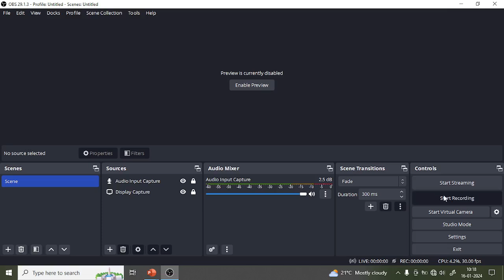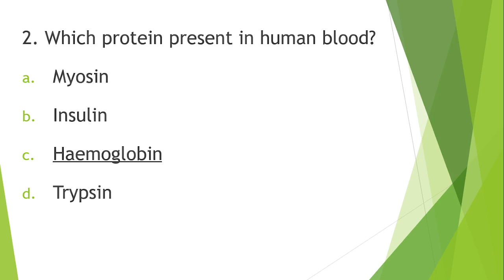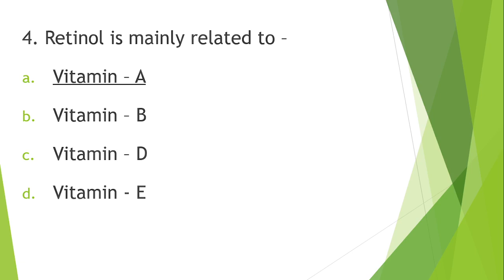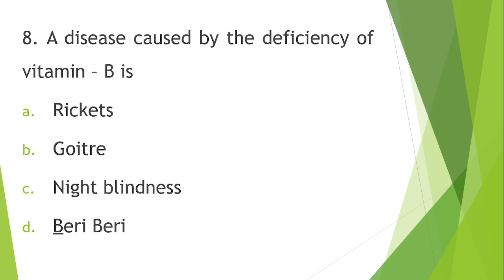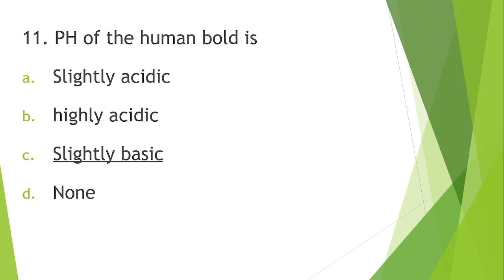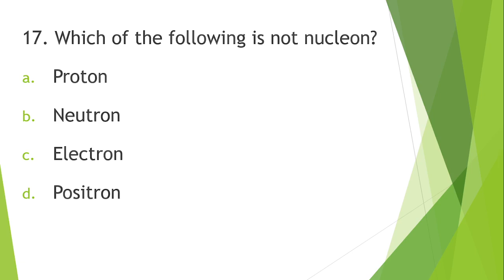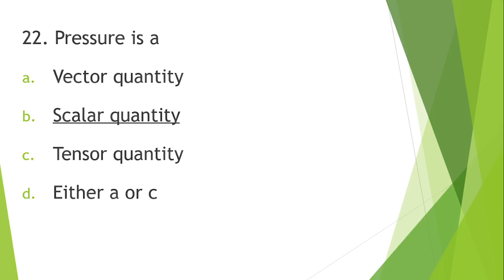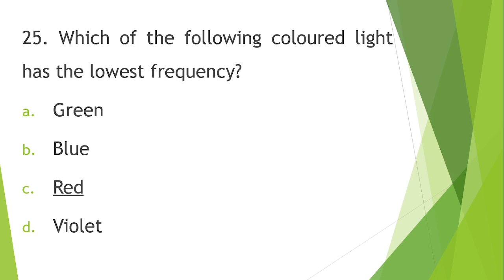Science Mock Test || LSI Forester Forest Guard|| OSSSC Exams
Science MCQ Practice For Forest Guard Forester Livestock Inspector || OSSSC Combined Exam ||

Science MCQ practice for OSSSC,Forest Guard Science Practice,Livestock Inspector Science MCQ Practice,PHYSICS Questions Practice for OSSSC,Biology Questions Practice for Forest Guard,Chemistry Practice for OSSSC